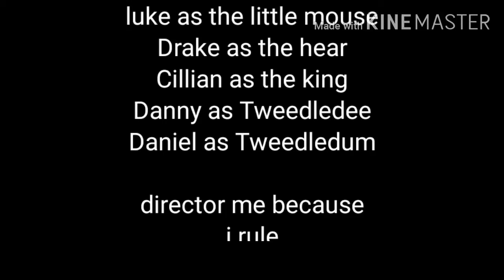Star in wonderland with internet friends//new intro&outro//glmm//600+ sub//read desc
I tried okay. And thank you so much for everyone who is in this video. And sorry it took so long to upload this was ment to be up before the music video but i still hope you enjoy.

the people in this video are:
Poker Face (It might be wrong because he has some letters that are not on laptop sorry)